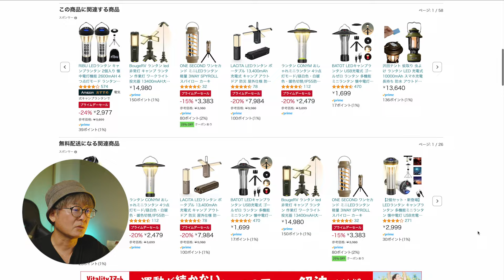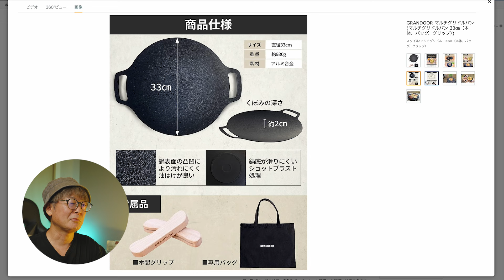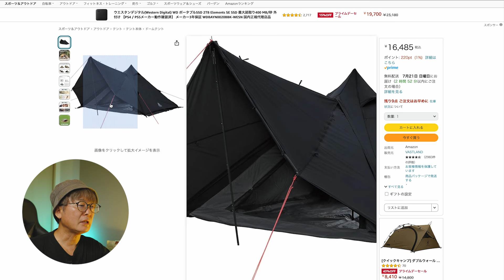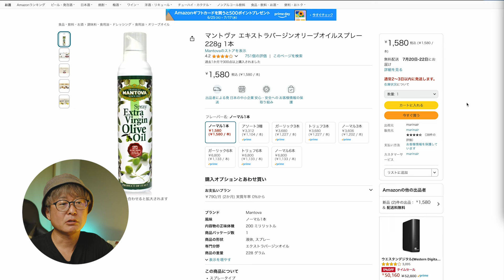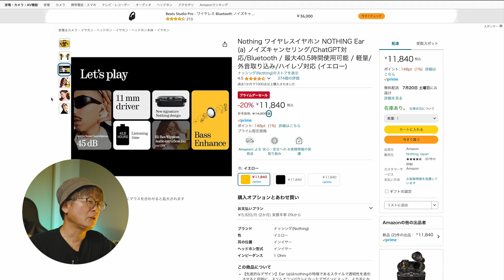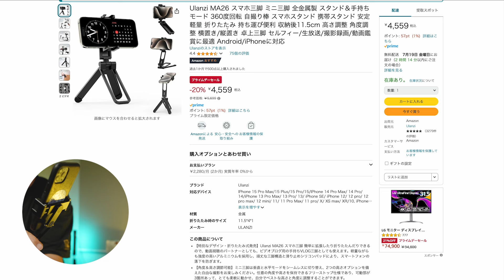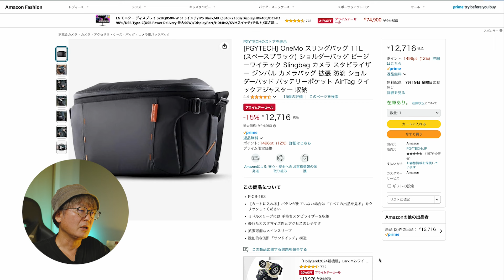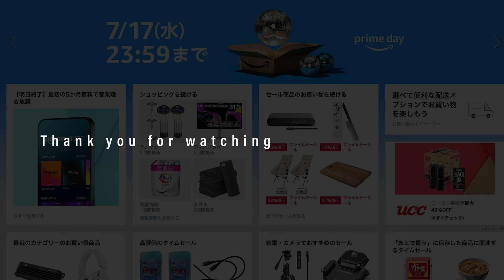Amazonプライムデー キャンプグッズ他おすすめ35選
「プライムデー」イベントページはこちら
まずAmazonプライム会員になろう！

ポイントアップキャンペーン

プライムスタンプラリーキャンペーン

Amazonギフトカード500ポイントキャンペーン

00:00

01:00
暖色　LEDランタン

02:39
アイリスオーヤマ 真空断熱クーラーボックス 40L

03:24
-11℃ 保冷剤 保冷材 1,400g 2個セット

03:32
タイムモア TIMEMORE コーヒーミル

04:10
FEDECA折畳式料理ナイフSOLO 名栗

05:15
GRANDOOR マルチトング

05:45
GRANDOOR マルチグリドルパン33㎝

06:48
イワタニ カセットコンロ タフまる オリーブ

07:44
DOD(ディーオーディー) ワンポールテントS 3人用

08:22
Naturehike 公式 ワンタッチ テント 大型 2～6人用

11:07
VASTLAND ワンポールテント M 4人用

11:44
VASTLAND ワンポールテント S 2人用

12:18
DJI Mini 3

15:51
ヨコナガメッシュタキビダイ

17:10
オリーブオイルスプレー　3本セット

18:06
ogawaハイバックチェア2

18:30
Yinleaderカセットコンロ 薄型2口

20:12
YOSHINO 固体電池 ポータブル電源

21:06
オーディオテクニカ ATH-M20xBT WH
さらに5%OFF

21:50
ワイヤレスイヤホン NOTHING Earイエロー

22:20
Anker USB-Cケーブル40Gbps高速転送 240W出力

24:33
CIO 柔らかいシリコンケーブル 液晶ディスプレイ搭載

25:30
CIO シリコンケーブル Type-C ケーブル 240W20Gbps

26:20
CIO NovaPort QUADⅡ 65W ホワイト

27:17
Ulanzi MA26 スマホ三脚

28:36
ACASIS 40Gbps  M.2SSD外付けケース

30:00
Samsung 990 PRO 2TB PCIe Gen 4.0 x4 M.2 SSD

30:38
PGYTECH OneMo 2 BackPack

32:36
PGYTECH SNAPLOCKプレート＆アダプター

33:26
OneMo スリングバッグ 11L

34:43
FEELWORLD F5 PROX

35:36
タオル研究所バスタオル ホワイト 4枚セット

36:27
アタックZERO 詰め替え 2100ｇ

36:40
D'sTs スパイス100g ５種セット

37:39
スパイス セット 3種類 (カルダモン クローブ シナモン / 各50g)

※Amazonアソシエイトリンクを使用。